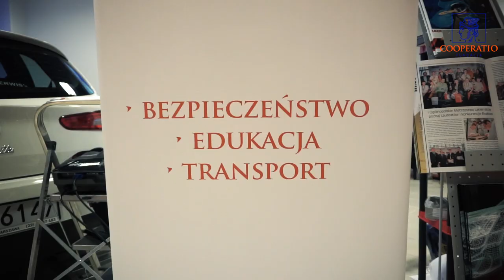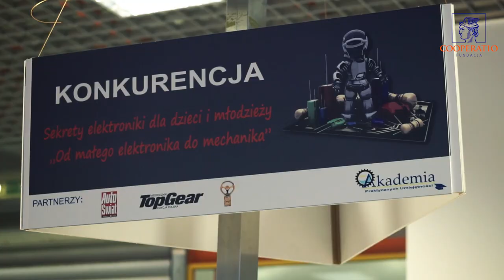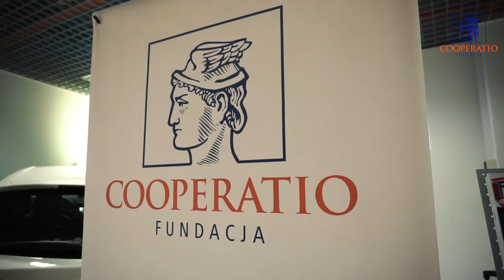Warsaw Moto Show 2015